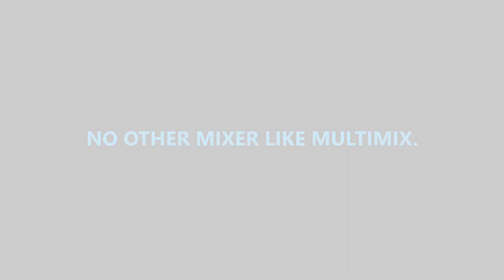Multimix IBC SS316L with powder hopper and SS stand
HOW MULTIMIX IBC FLUID MIXER WORKS?
Multimix® IBC fluid mixer also known as IBC tote mixer has four fan-shaped folding  impellers and when in rotary motion, creates a vortex to agitate the fluids in IBC container and thus prevent sedimentation at the bottom.

For more information and enquiries, kindly visit our

Note: We have SS316L and SS304 version of IBC Mixer regarding the wetted parts. The  model shown in the video is SS3016 version.

WHY IBC FLUID MIXER?
In chemical industries, the chemical solutions are commonly stored in the form of IBC container and kept in a warehouse for storage. Depending on the scale of mixing, the batches produced are very large and thus the containers are kept for a long period of time, up to months until it is distributed to customers. Thus, some sediments will start to form and drop to container bottom or the solvents will start to separate.

IBC FLUID MIXER APPLICATIONS:
It is designed solely for use with transportable plastic intermediate bulk container (IBC) containers.
Mainly in chemicals industry.